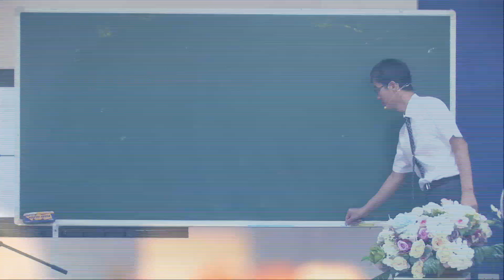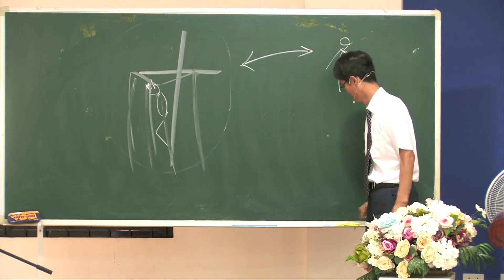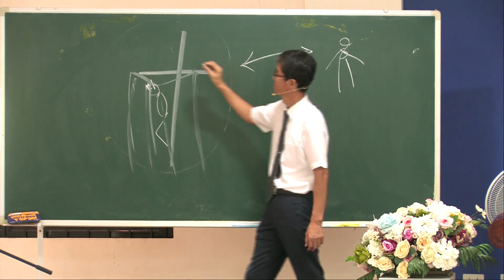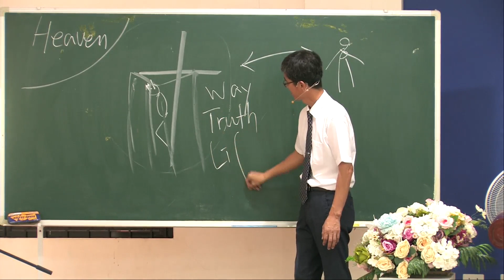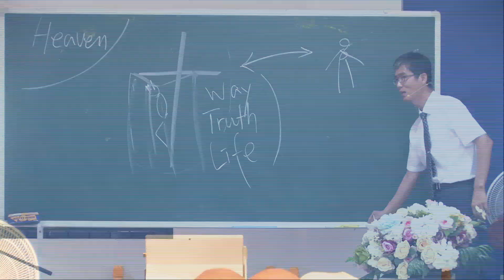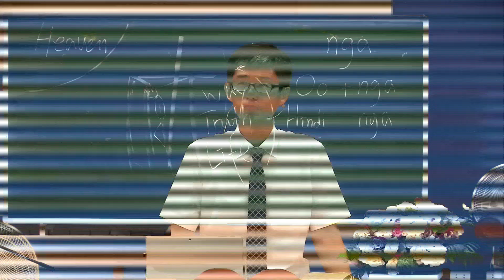July 2 2023 (Paul's fellow workers in Philippians, Phil 4:2-7)